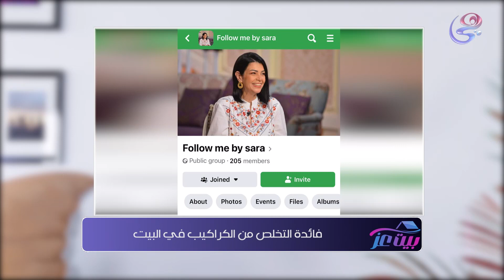بيت عز - مع ندى إمام - كاملة - 7-6-2024